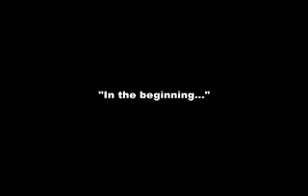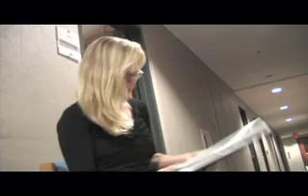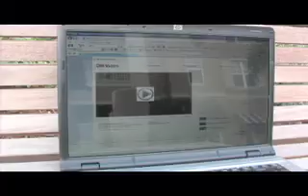The Fall of Man (Part 1 of 2)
The Fall of Man tells the story of the fall of man by technology as seen through the eyes of one man.  Directed by Eric Coughlin and filmed at Ave Maria University.